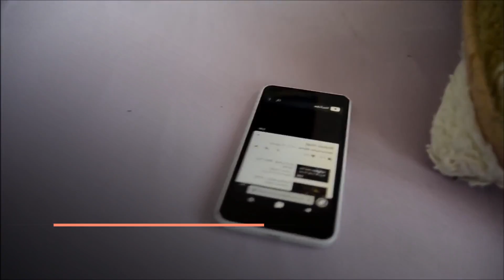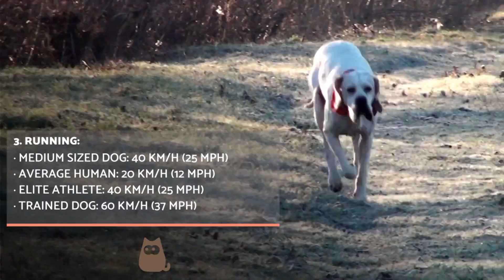5 Things Dogs Do Better Than Humans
In this AnimalWised video we will talk about only five of the things dogs do better than humans. We all know that dogs are very faithful animals. However, this is far form their only virtue. They also have a particular set of skills which are far superior to ours. In our video we show some adorable, fun and loving dogs which shows how their heightened senses and other increased abilities stand out far above us humans. Don’t miss out on all the amazing things dogs can do. If you want to discover more curious and enlightening facts about our canines friends, stop by our channel browse all we have to offer.